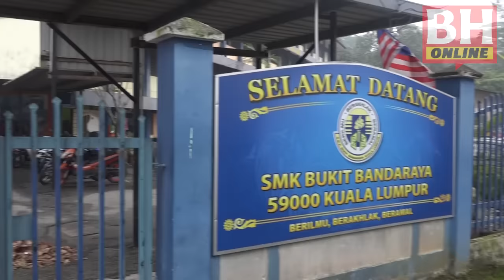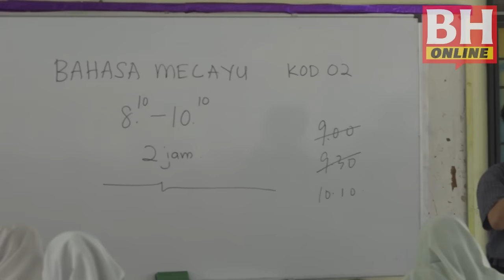Ibu bapa turut risau anak ambil PT3